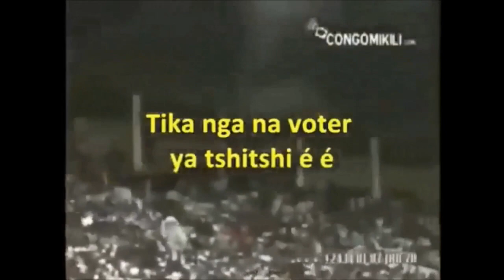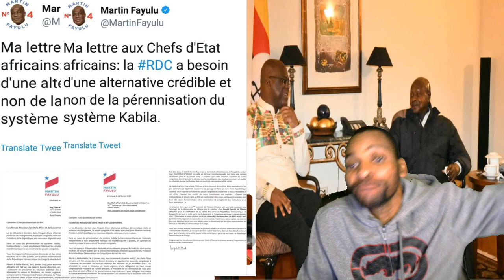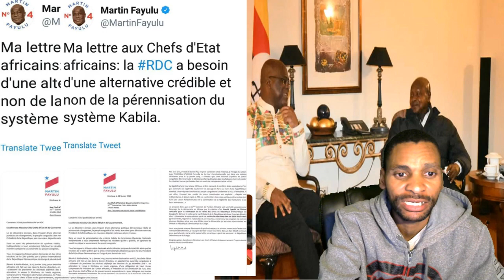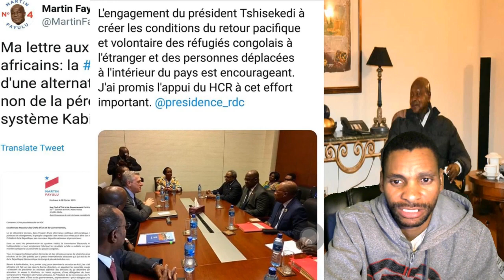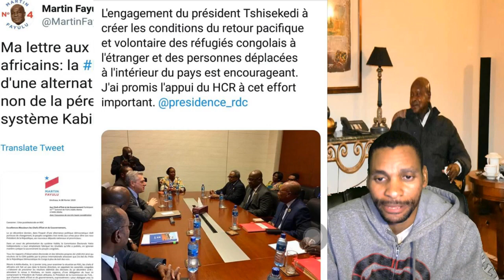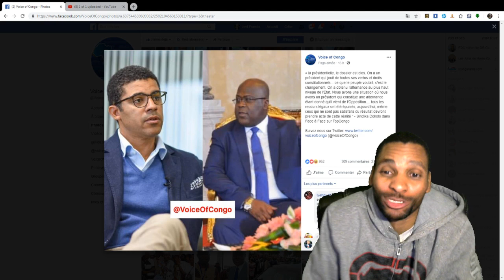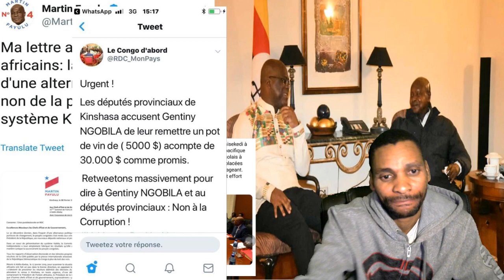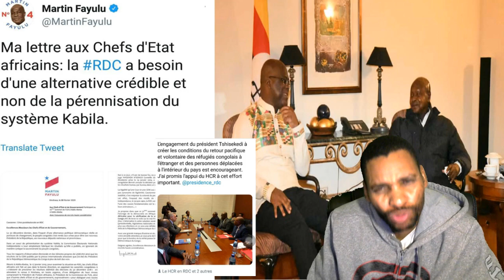FELIX TSHISEKEDI ASENGI HCR AZONGISA BA CONGOLAIS MARTIN FAYULU ECRIT AUX CHEFS D'ETATS AFRICAINS